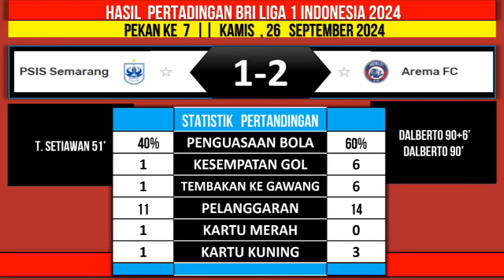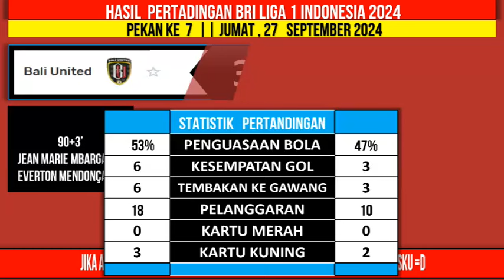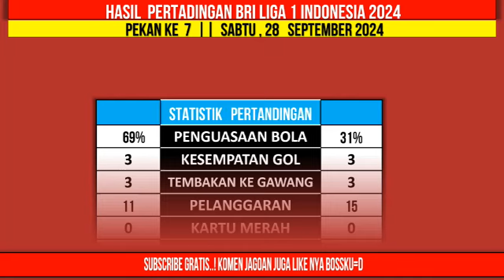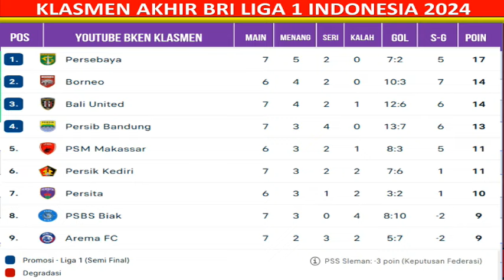Hasil Liga 1 Hari Ini - Semen padang vs Persis solo - Klasemen BRI Liga 1 2024 Terbaru - Pekan ke 7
Berikut hasil liga 1 hari ini minggu,29 September 2024
Semen padang 0-0 Persis solo